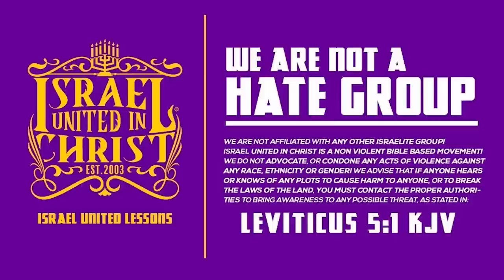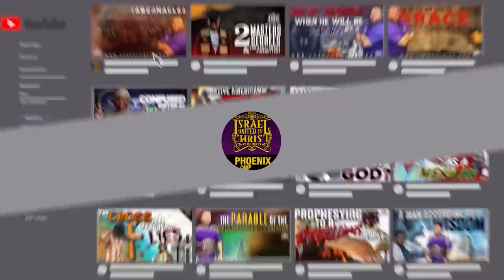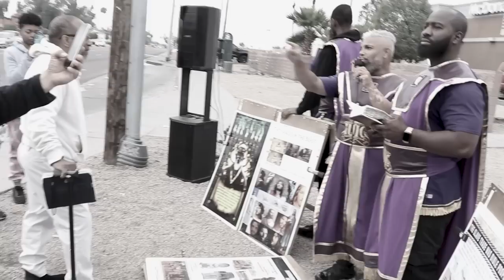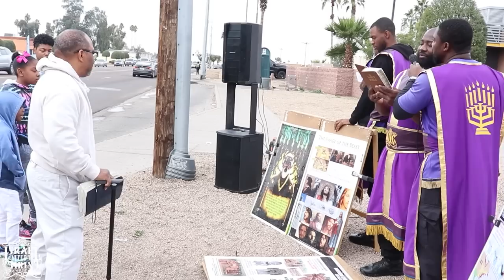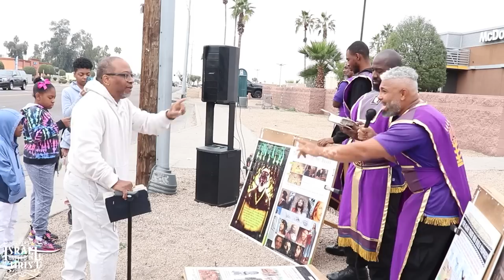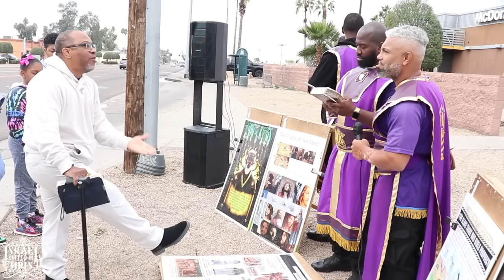Black Brother Came Against The True Image Of Christ